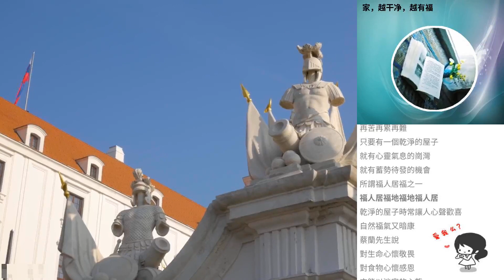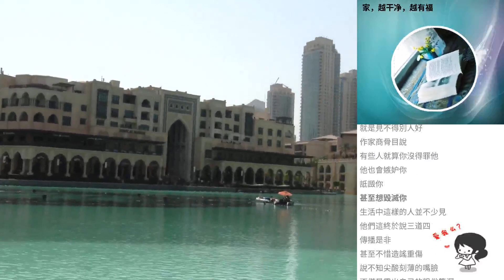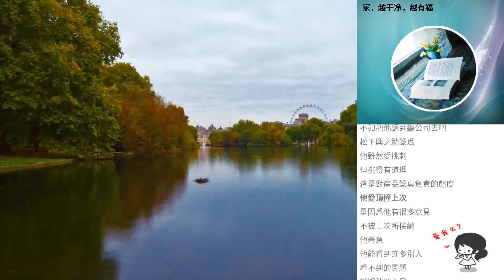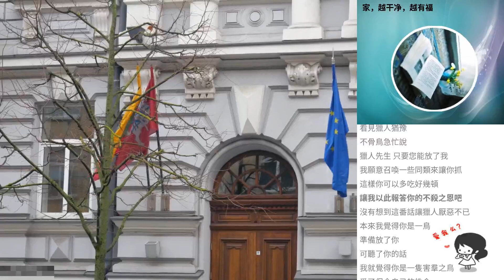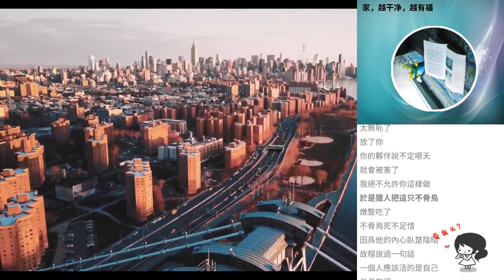家，越干淨，越有福